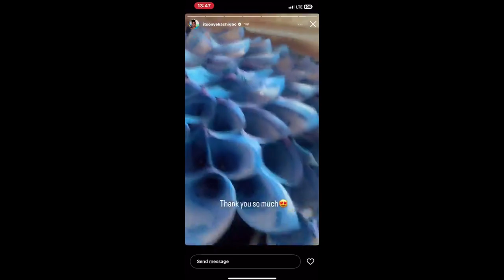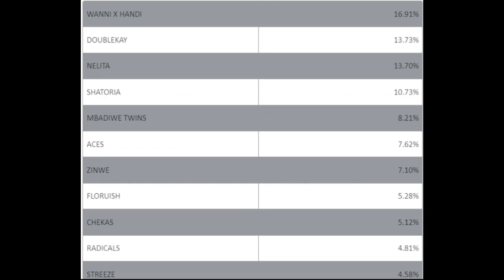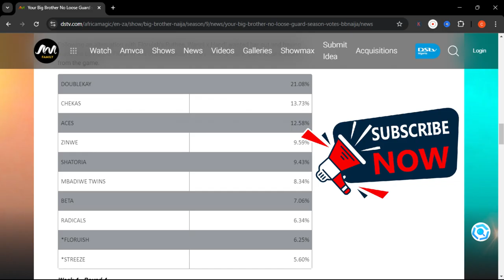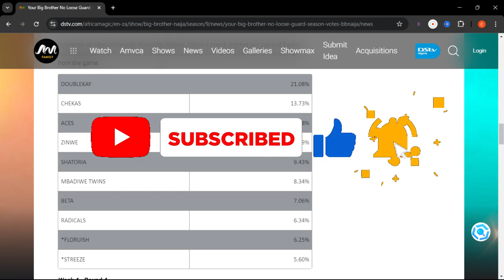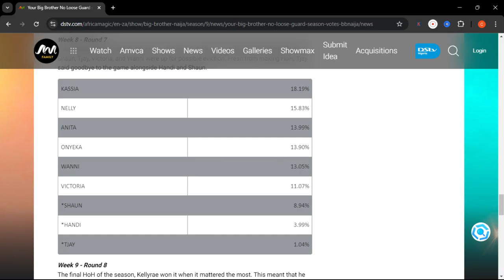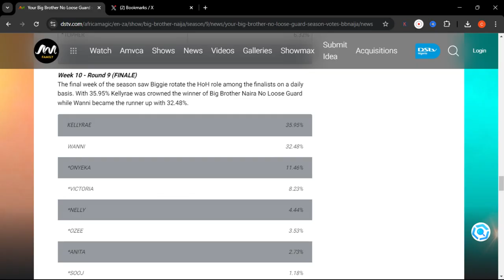FANS FUME AS KASSIA COPY ONYEKA | BBNAIJA SEASON 9 COMPLETE VOTING LIST | CHUKS IGBOKWE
The ongoing feud between bbnaija housemates Onyeka and Kassia made it easy for fans to notice that Kassia copied onyeka during her recent photo shoot